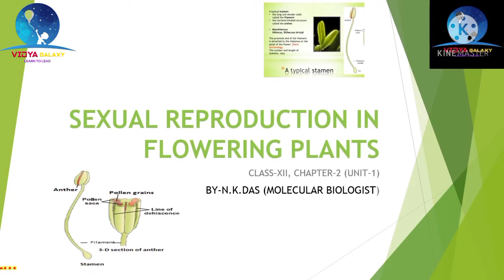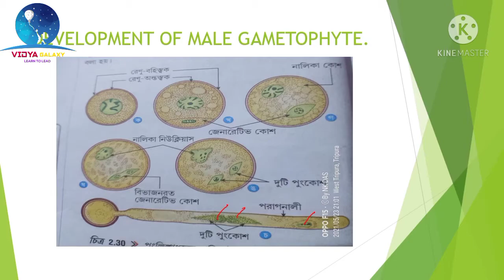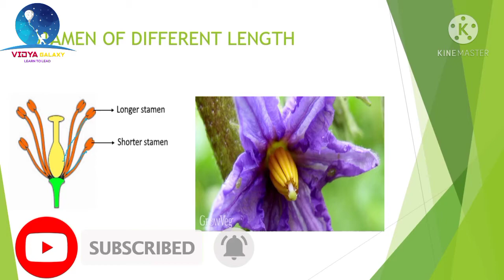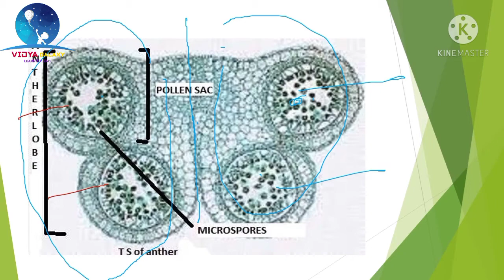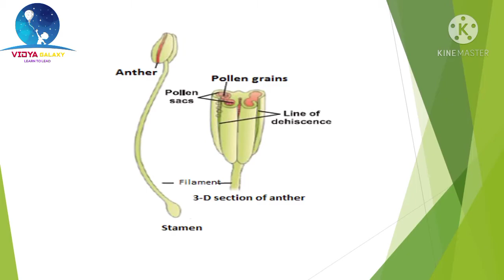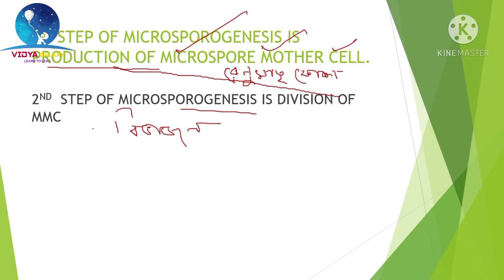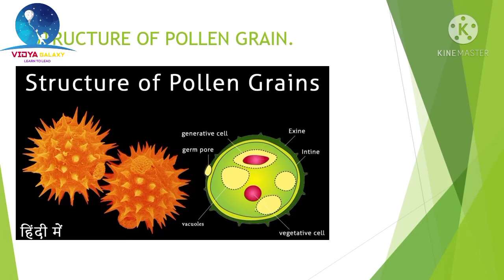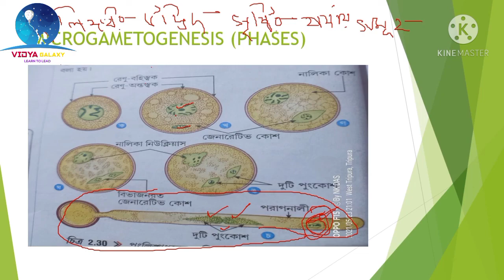SEXUAL REPRODUCTION IN FLOWERING PLANTS,PART-3,CLASS-XII,BENGALI MEDIUM..